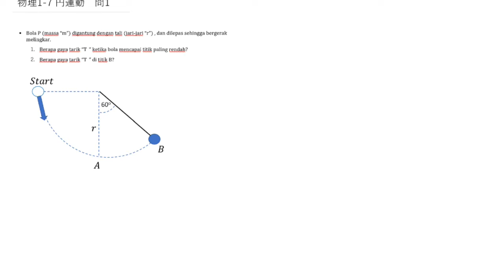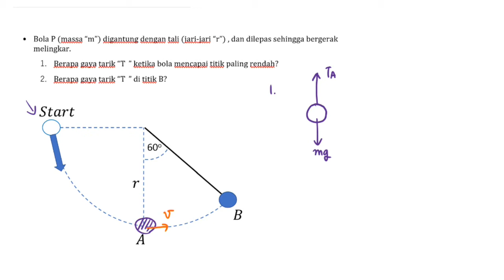【Fisika SMA JEPANG untuk EJU】Soal Latihan 1-7-1：Gerak Melingkar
Ayo belajar Fisika level SMA Jepang bersama.
Di seri video ini, akan ada banyak soal latihan yang akan dibahas bersama.

Kali ini saya akan membahas mengenai Gerak Melingkar　円運動

Untuk ke depannya, saya akan terus memberikan tutorial dan soal latihan yang bisa menantang kemampuan Fisika kalian di sekolah.